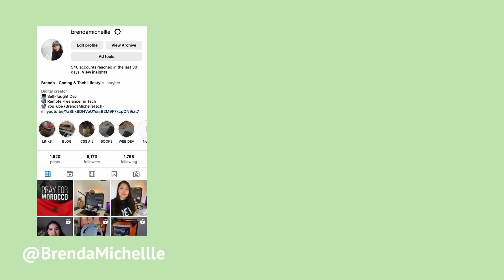REALISTIC DAY IN THE LIFE {Freelance Software Developer} - Working From Home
Welcome to a REALISTIC Day in the life of a Remote Freelance Software Developer looks like.

0:00  Intro
0:07  Starting the day
1:50  Coffee
2:17  Google cal and emails
3:19  Coding and testing
5:55  School pickup
6:05 More Coding and testing before release
6:46 Late meeting Prep
7:52 Implementing what was discussed

Personal channel 📖 : @Brenda.michellle